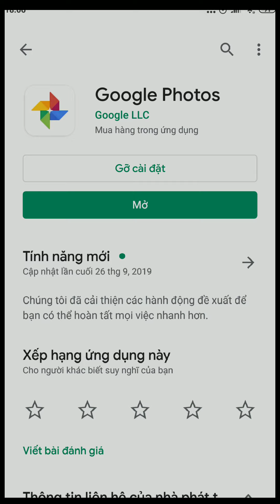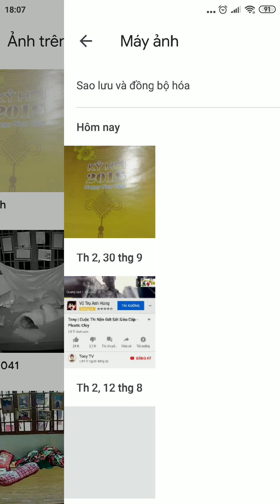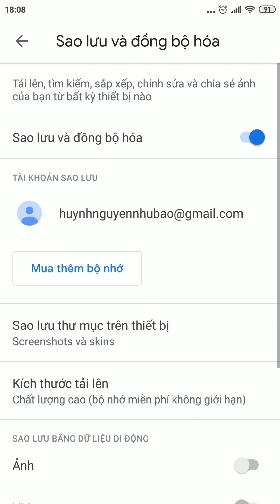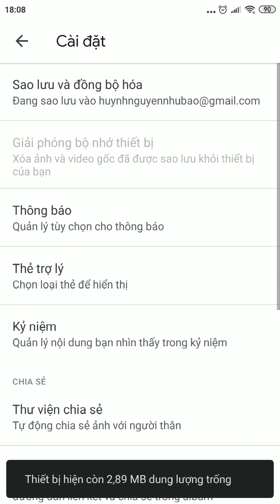Mẹo lưu trữ Ảnh và Video không giới hạn trên điện thoại | Nguyễn Nhân Channel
Mẹo lưu trữ Ảnh và Video không giới hạn trên điện thoại.
Mọi thắc mắc hay cần hỗ trợ gì, hãy comment bên dưới, mình sẽ giúp đỡ cho các bạn trong thời gian sớm nhất.

© Bản quyền thuộc về Nguyễn Nhân Channel.